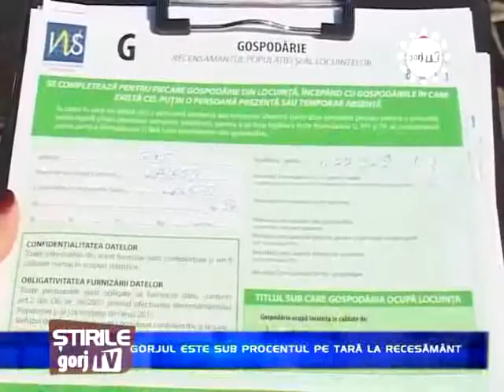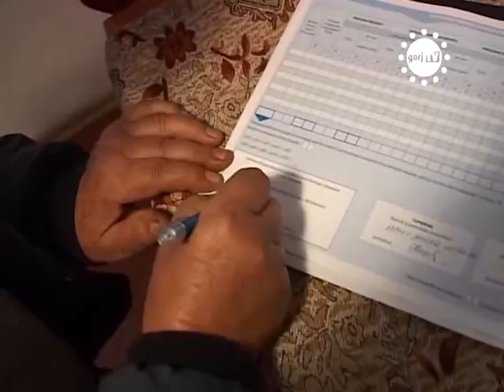STIRILE GORJTV GORJUL ESTE SUB PROCENTUL PE TARA